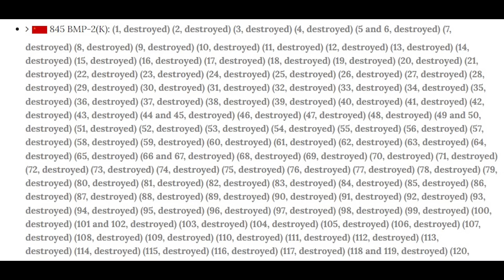Ukraine's Counteroffensive -- Ukraine Captures BMP-2 and a T-80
A BMP-2 and a T-80 2022 Model captured in the area of the counteroffensive. The BMP-2 captured in Storozheve.